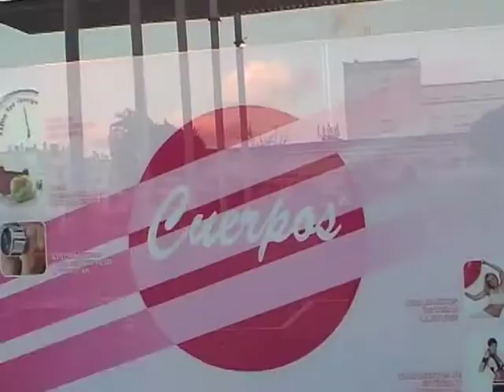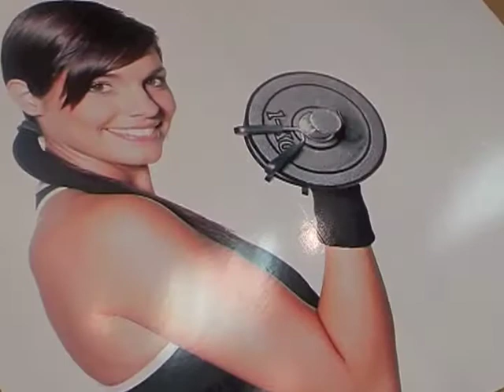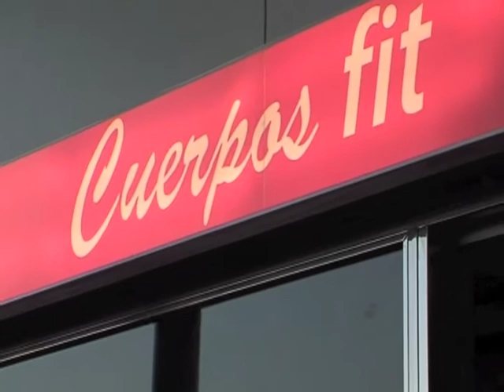Macarena cuerpos fit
Si quieres ganar 99€ y gastártelo en comercios del campo de Gibraltar, participa en el casting y podrás ser uno de los afortunados en vivir el Reality mas divertido por Onda Algeciras Tv.

Podrás ver el programa todos los días a partir de Febrero 2012, a las 17:30

Vivirás una experiencia única...

Estimados clientes y amigos, el pasado lunes estrenamos para Onda Algeciras Tv un nuevo programa producido íntegramente por nosotros y que se llama La Ruta 99. La Ruta 99 es un Realiy local con la participación de las empresas del Campo de Gibraltar y de la provincia de Cádiz. En este programa La Ruta 99 entrega 99€ a la persona seleccionada a través de un casting y la sigue durante todo el día hasta que agota el dinero. La historia empieza por la mañana notificando a la persona seleccionada que es la ganadora de los 99€ y desde ese momento, esta persona dispone de una serie de empresas que previamente se han sumado a esta producción para gastar el dinero. Desde una cafetería para desayunar, una peluquería, tiendas, restaurantes, hoteles, spa, etc. , todas las empresas que tengan productos y servicios por valor de 99€ pueden participar en este reality. Y si tus productos o servicios son más caros, también puedes participar como empresa de la semana. La empresa de la semana hace una llamada al concursante durante la grabación he invita al concursante a conocer su empresa, por ejemplo: desde la presentación de un vehículo nuevo, la suite de un hotel, una cena en un restaurante, recibir un tratamiento en un spa, un tratamiento de belleza, etc.

Y si lo prefieren, también tenemos espacios publicitarios disponibles durante el programa, a un precio subvencionado con más de un 60% de descuento por La Ruta del Ahorro (solo para clientes de la revista) y espacio para patrocinadores.

Si estáis interesados en participar en este concurso, solo tenéis que llamarnos al             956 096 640       o al             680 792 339       y os daremos más información. Sin contratos mínimos, sin compromisos, por el tiempo que quieras.

Este programa se emite los lunes a las 17:30 y tiene 7 repeticiones semanales. La producción del programa es para 12 semanas, un programa a la semana, ya hemos grabado 4, por lo que si estáis interesados en participar no lo dejéis demasiado porque los espacios se acaban.

Y como siempre en nuestra empresa, el dinero no es el problema, tenemos unos precios que no te los vas a creer.

Saludos, Álvaro Nieto

Departamento Comercial